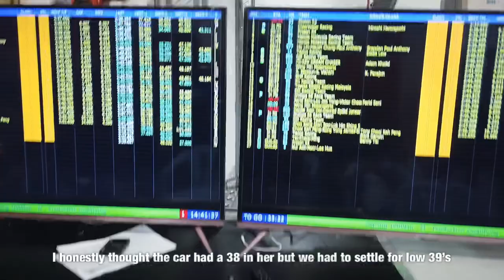VLOG T⚡️D | bitter sweet S1K 2019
What started off to be a promising sepang1000km 2019 ended with losing our podium finish due to a broken damper in the final stint. Nevertheless hmrt team did a great job through out and am looking forward to 2020.